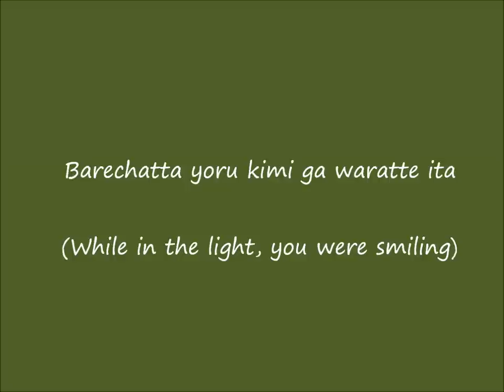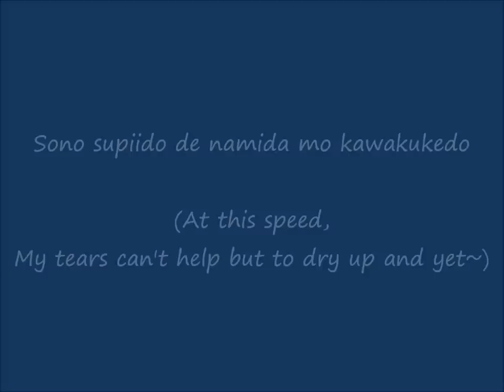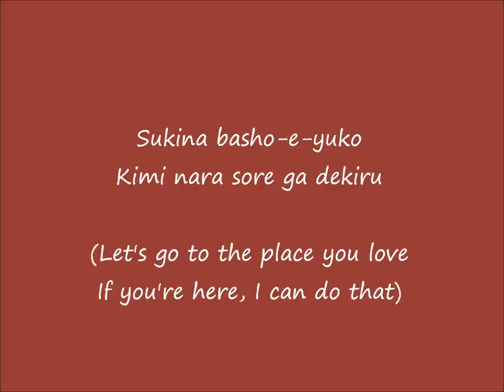Funny Bunny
Funny Bunny Lyrics

I don't own the lyrics, song & pictures